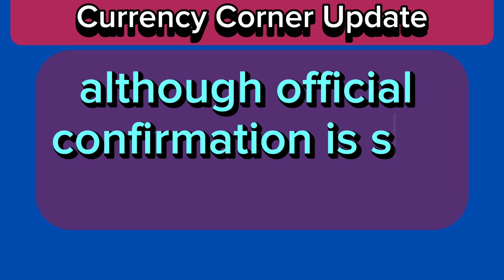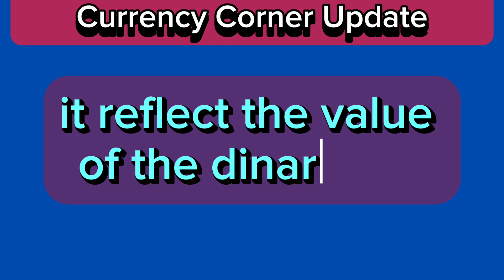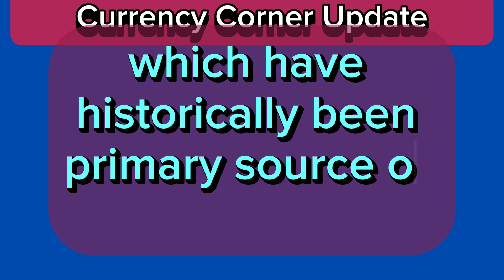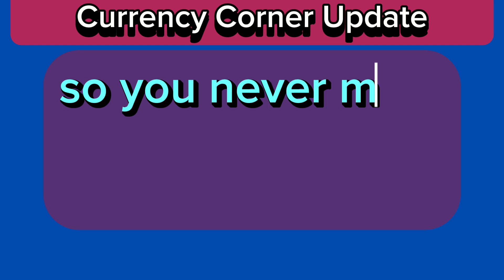iraqi Dinar🎉 Congratulations Iraqi Dinar Thrilling Rates $3.86 Today 2024🔥IQD News update